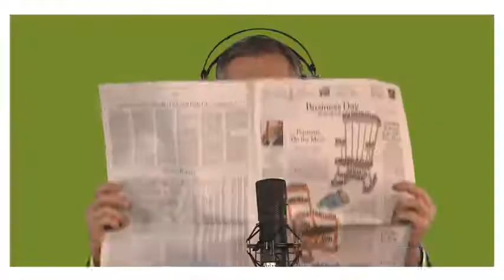Nu Skin 2011 Convention Teaser Video with Sandie Tillotson, Blake Roney, Steve Lund and Truman Hunt